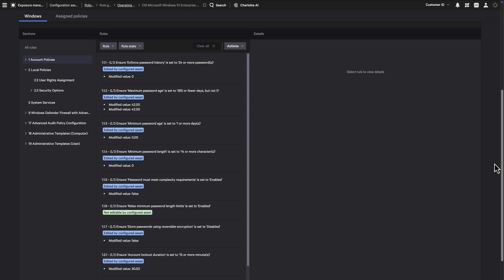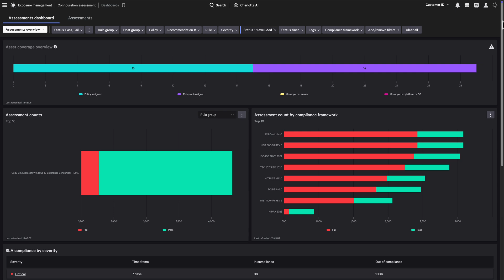Golden Image Configuration with Falcon Exposure Management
When configuration drift creeps in, it can lead to inconsistent environments, audit delays, and security gaps. With Golden Image in Falcon Exposure Management, teams can quickly establish a secure baseline and replicate it across the organization. This demo walks through how to set up a policy, assign a rule group, and use a template image to automatically pre-configure benchmark settings. You’ll see how easy it is to detect misconfigurations, fine-tune rules to match your standards, and stay ahead of compliance requirements.

🛡️ CrowdStrike Exposure Management:

► Reduce risk by proactively shutting down adversary opportunities across the entire attack surface.